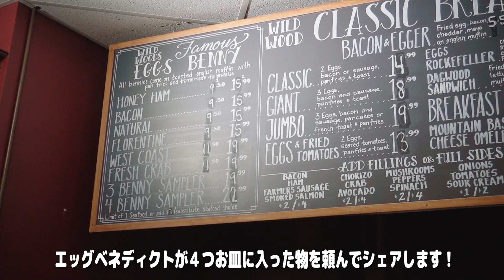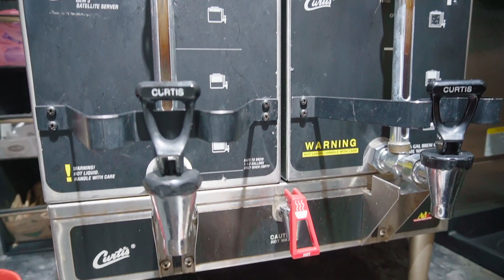ウィスラー家がない＆家賃爆上がり問題について話します【カフェでランチ＆近況報告】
カナダのウィスラーで暮らしている中村夫婦です🏠🇨🇦
今回は、よくいくカフェでまったりトークをします♪冬になってすっかり忙しくなったウィスラーの生活や、最近の家がない問題、家賃の高騰について話します。これは本当に深刻な問題でワーホリでこようと思っている人は見て置いたほうがいいかもしれません・・・。
ウィスラーに行ってから家を見つければいいや！なんて思っている人は、本当にホームレスになる可能性があります・・・。